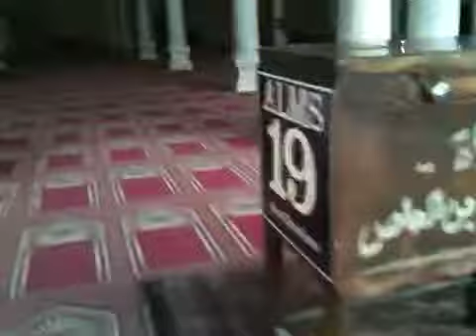Amr bin Aas mosque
Amr bin Aas the first mosque built in Egypt 14 centuries ago